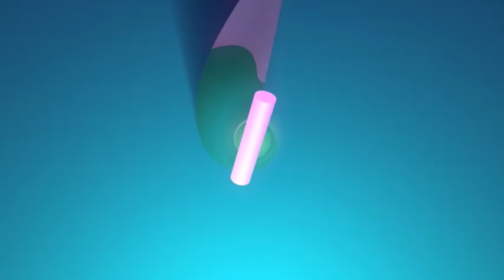XLNT - High Tide (Official Music Video)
XLNT -
High Tide (Official Music Video)
CGI experiments created by Takeshi Murata, 2010
Edited by Devin Flynn

From the High Tide 12" featuring remixes by Secret Circuit & Dr. Dunks.

XLNT is Eddie Ruscha & Devin Flynn.